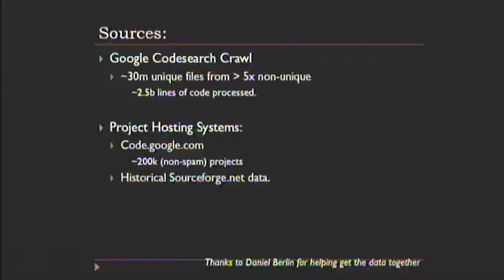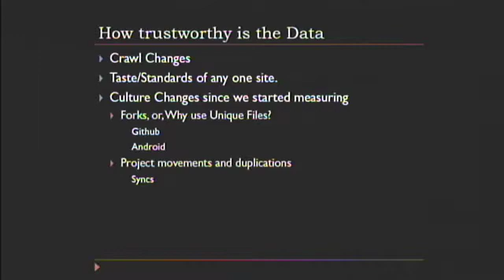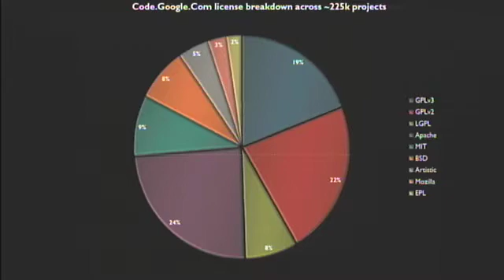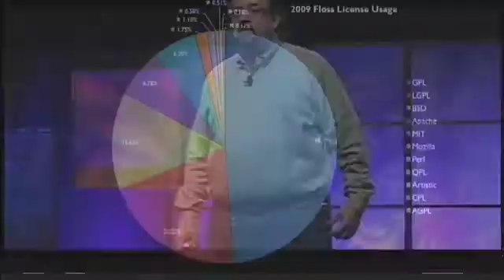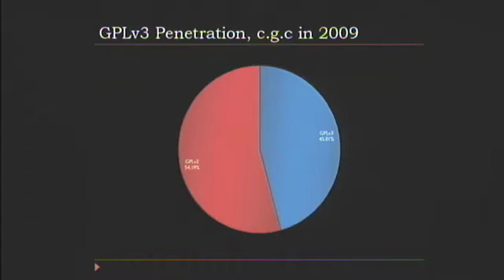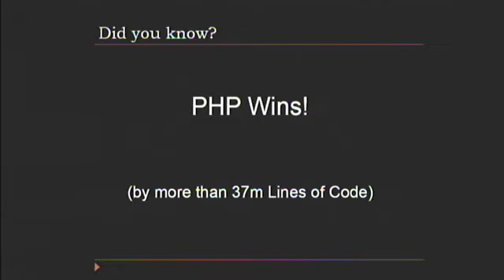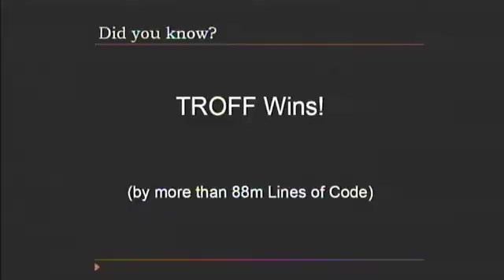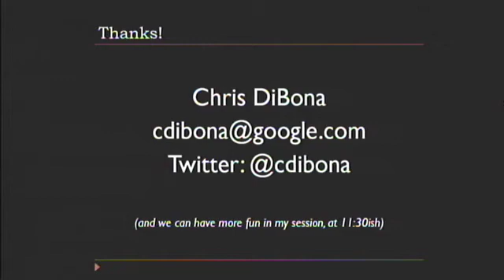OSCON 09: Chris DiBona, "Your Work in Open Source, The Numbers"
Chris DiBona
(Google, Inc.),

"Your Work in Open Source, The Numbers"